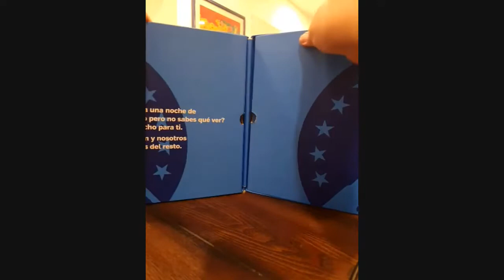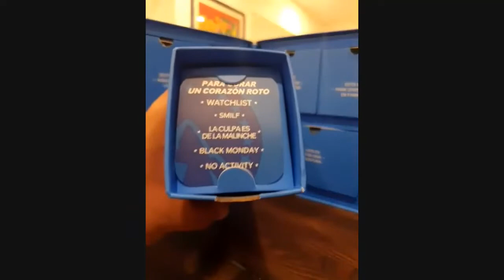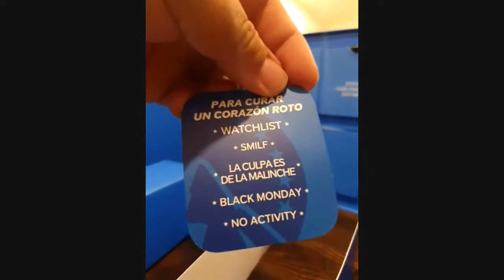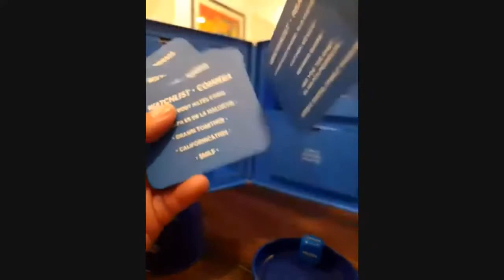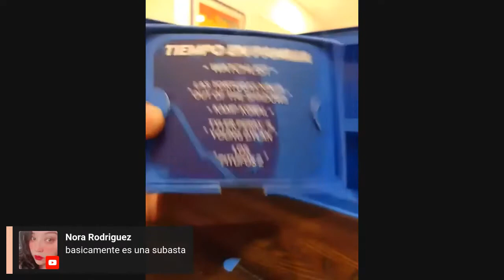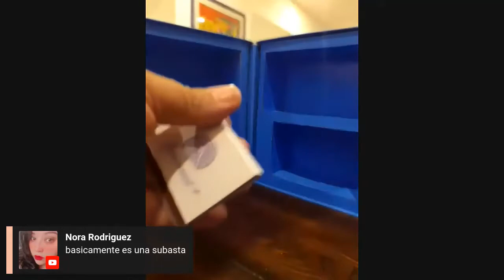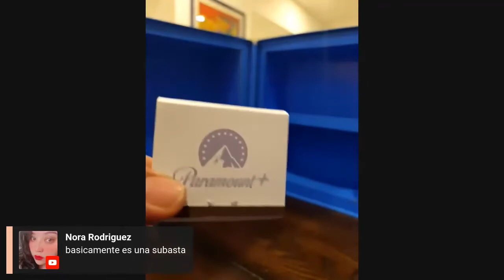Paramount+ | Unboxing de la caja misteriosa de Paramount Plus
Los amigos de ParamountPlus nos mandaron esta caja misteriosa con motivo del lanzamiento de su plataforma en México. ¿Qué hay dentro? Aquí te lo mostramos.